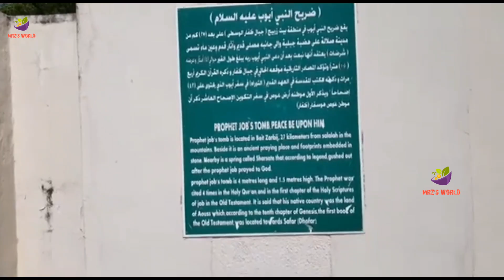Salalah Vlog Part 2 || Ayub Nabi (AS) Thomb In Salalah By MRZ'S WORLD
Ayub Nabi (AS) Thomb In Salalah By MRZ'S WORLD || Salala Trip || Part 2

 Salalah is the capital city of southern Oman's Dhofar province. It's known for its banana plantations, Arabian Sea beaches and waters teeming with sea life. The Khareef, an annual monsoon, transforms the desert terrain into a lush, green landscape and creates seasonal waterfalls. The Frankincense Land Museum, part of the Al Balid Archaeological Site, recounts the city’s maritime history and role in the spice trade.

 One of the best tourist places in Oman, Monsoon Starts June to September. Weather dip 25 degrees in Salalah. Waterfalls, river, mountain road travel, swimming, and more entertainment. You can't feel you are staying in the desert.

 Nabi Ayub tomb (Prophet Job Tomb) is located in Salalah, Oman. Besides his mausoIeum, his footprint, and spring are also located.

 Nabi Ayub Tomb is located in Beith Zarbij , 27 kilometers from Salalah City .  The drive from Salalah city to Jebel Ittin is quite pleasant , and memorable .  It will take around 30 minutes to reach the tomb .

Nabi Ayub (also written as Nabi Ayoub or Hazrat Ayub A.S.) is a prominent messenger of Allah. ... The mausoleum is an important pilgrimage site for Muslims, and non-Muslims due to the historical significance of Nabi Ayub. He is mentioned both in Quran and Bible. He is mentioned in Bible as Prophet Job.

Note: There Many places available.  I selected the best places.

What are the best places in Salalah, Oman?
1. Mughsail Beach
2. Darbat waterfalls
3. Wadi darbat boating
4. Wadi Darbat
5. Salalah Hills road
6. Gravity point
7. Ayn razat
8. Ayn Athum waterfalls
9. Ayn turbook
10. Archaeological Gallery
11. Ain garziz
12. Nabi Ayub
13.  Atin Mountain
14. Salalah City tour
15. Coconut shop street
16. Salalah City view
17. Koorspring falls

  Weather condition?
Temperature approx. 25 degree in July and August

 Google map works in Oman?
Yes. works but navigation not working due to GPS signal week. Try any other navigation app.

 Best time to visit Salalah?
monsoon Season starts from June to until September. Best time to visit salalah JULY AND AUGUST month. If you are going to expect these months, no waterfalls, no water in the river, no monsoon and completely dry. better June to September the best time to visit.

 How to reach from Muscat to Salalah?
Two options to reach Salalah

1. Travel by your own vehicles it will take 12 hours from Muscat Journey in the desert. from Muscat to Salalah 300 km no problem, remain 700 km deep desert. (don't drive day time in the peak summer, temperature touch more than 45 degrees). keep your vehicle very good condition then travel.

2. Travel by flight takes 1 hr 30 min, direct flight from Muscat to Salalah.

Any Gas station Available between Muscat to Salalah?
Don't worry, every 100 km (approx) Gas station and restrooms available. better keep your vehicle fuel tanks in full condition.

Debit and credit card acceptance in Oman gas station?
No. Mostly not accept debit cards or credit cards. better carry cash.

Is there any Hotel rooms available in Salalah?
Yes. There are many types of rooms available, Price slightly higher during season time. Price starts at Approx. 15 OMR.

Muscat to Salalah road is good?
Yes, Very good road but a 2-way road, drive safely and Speed limit 120km/h.
Did you cover all places in Salalah?
No. because I stayed in 7 days. there are many places to visit Salalah.

How Long stay in Salalah to cover all place?
At least 4 to 5 days stay in Salalah to cover all place.

Did they accept gulf country currencies?
Yes. Accepted all outlet. For example, if you have AED (United Arab Emirates). Just pay AED and get balance in OMR. No issue about currencies.

All Footage was taken with MY MOBILE.

salalah travel guide
salalah travel
salalah tourism
salalah tourism place
salalah tourist place
salalah oman
oman salalah place
direction to salalah

omantourism#omantour#salalahTour#salala#Oman#Salalah#greenlandscape#

SalalahVlog Part2 AyubNabi(AS)Thomb#In#Salalah#By#MRZSWORLD#